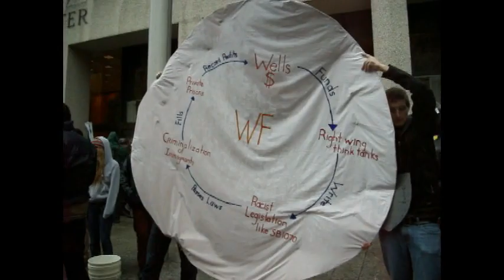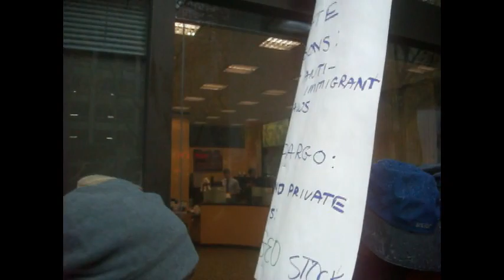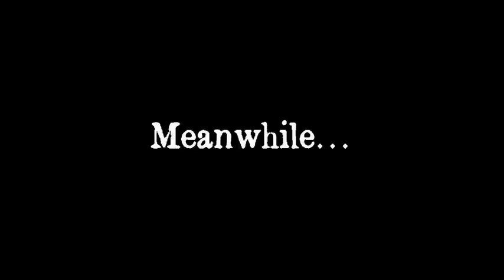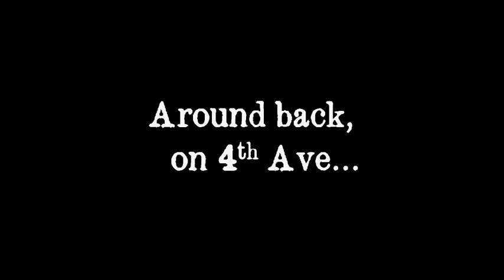Occupy Portland - N17 - Wells Fargo Arrests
26 minute video of arrests, demonstrations, & police actions at the Wells Fargo Bank at Fifth and Taylor in downtown Portland on November 17, 2011.